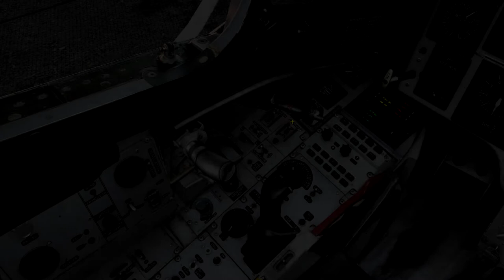DCS Multiplayer: Flygbasanfall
DCS AJS 37 Viggen Module
Callsign: "Shooter"

GEAR:
GPU:   ASUS GeForce GTX 1060 6GB
CPU:   Intel(R) Core(TM) i5-4460  CPU @ 3.20GHz
Memory:   16 GB RAM
Resolution:   1920x1080@144Hz

QPAD QH-90 Headset; QPAD 8K Mouse; QPAD MH-85 Keyboard;
Logitech G X52 Pro HOTAS Flight Control System